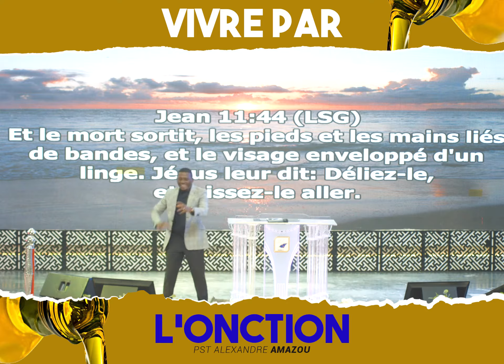VIVRE PAR L'ONCTION | Alexandre AMAZOU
▪️ Retrouvez-nous à la Cathédrale Alliance, sise à la Riviera Palmeraie après le Rond-Point Saint Viateur, près du Collège la Pérouse.
▪️ Les Dimanches :
1er Culte : 7h 30-10h.
2ème Culte : 10h 00- 13 h 30